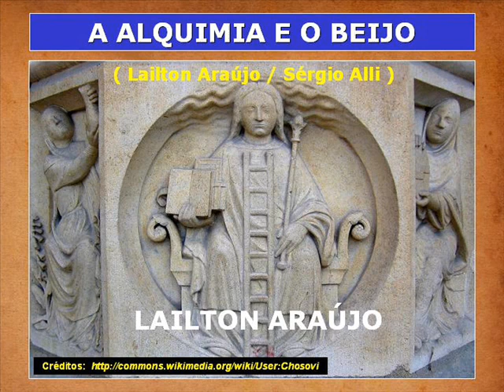LAILTON ARAÚJO - A ALQUIMIA E O BEIJO (EDIÇÃO ANTIGA)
* Música: A ALQUIMIA E O BEIJO * Autores: LAILTON ARAÚJO / SÉRGIO ALLI * Intérprete: LAILTON ARAÚJO * CD: CANTOS E ENCANTOS * Gravação: LAILTON ARAÚJO * Selo: MXT * Edição: DIRETO * Ano: 2007 * Produção Executiva: MXT - PRODUÇÕES ARTÍSTICAS * Direção Artística: LAILTON ARAÚJO * Fotos: WIKIMEDIA COMMONS * Vídeo Básico: LAILTON ARAÚJO * Arranjos Musicais: SANDRA CECCARINI

A ALQUIMIA E O BEIJO
(Lailton Araújo / Sérgio Alli)

Juro
A hora é rara
De te ver
A noite é clara
O beijo quieto
Língua a interromper

Vou converter o ouro
Em quase água
Vou converter você
Em quase fada

Claro
É puro o desejo
Por você
A minha loucura
Será o sonho
E a espera do prazer

Na minha casa
Terás beijo d'água
Na minha cama
Arderás em brasa

Minha boca
Tua boca
Minha cara
Palavra
Que se cala
Quando o coração dispara

Em quase água
Vou converter você
Em quase fada